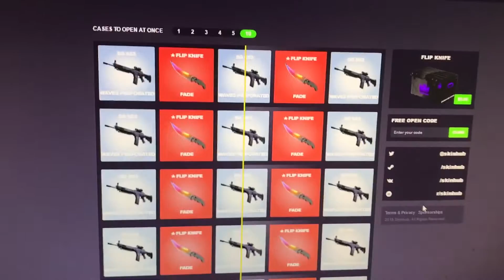GLORIOUS SUB AND BAND CONCERT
The cinematics will be back tomorrow, trust!